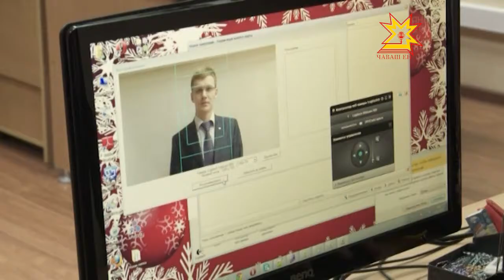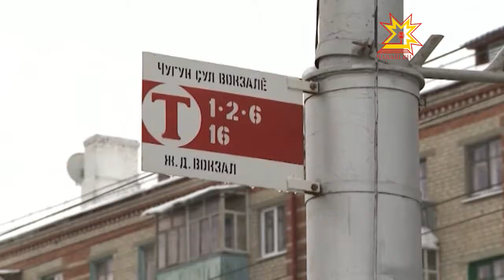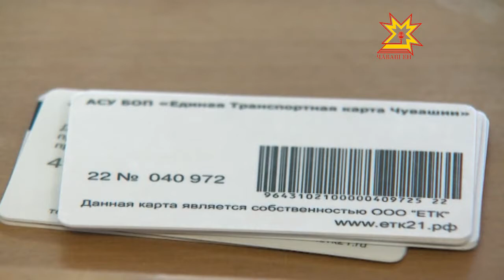В Нижнем Новгороде прошел шестой Международный «ITForum 2020/Взгляд в будущее»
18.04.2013 В Нижнем Новгороде прошел шестой Международный «ITForum 2020/Взгляд в будущее». Ежегодно он не столько становится площадкой для демонстрации последних достижений IT, сколько отражает государственную политику и современные тенденции развития общества. Мининформполитики Чувашии совместно с уполномоченной организацией презентовала на форуме внедрение универсальной электронной карты в республике.